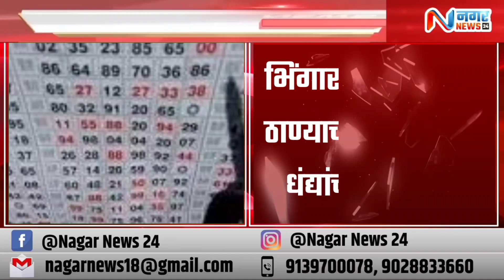नगर रिपोर्ट - भिंगार कॅम्प पोलीस ठाण्याच्या हद्दीत अवैद्य धंद्यांचा सूळसुळाट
*भिंगार कॅम्प पोलीस ठाण्याच्या हद्दीत अवैद्य धंद्यांचा सूळसुळाट*

*राजगुरू साहेब हद्दीत लक्ष घाला ; गुन्हेगारी वाढतीये*